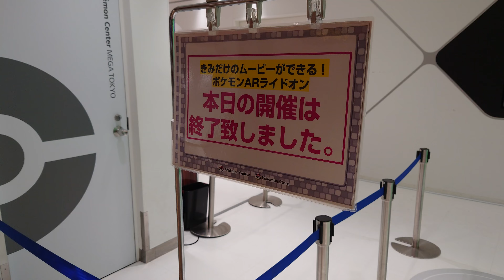ポケモンARライドオン、はこんな感じ